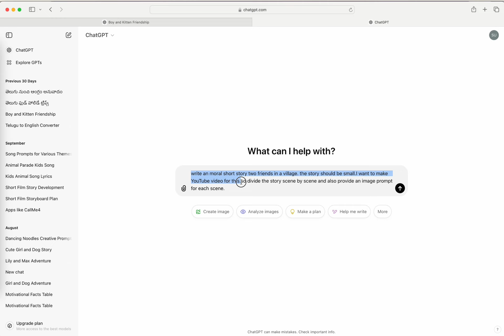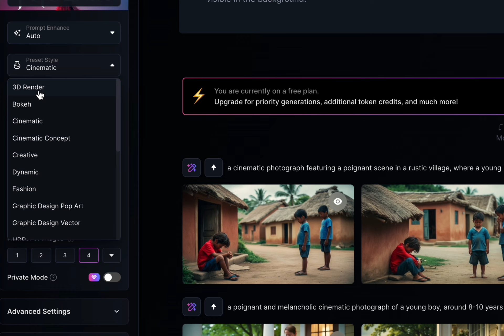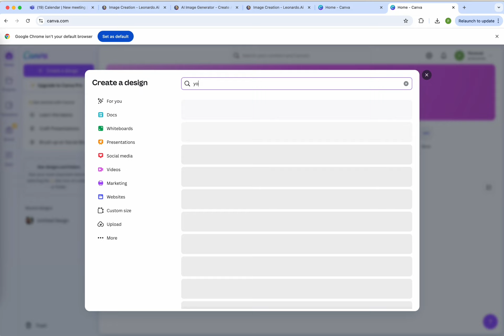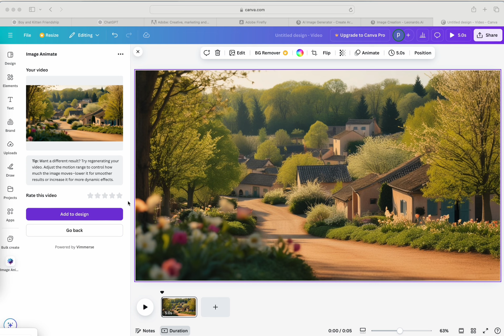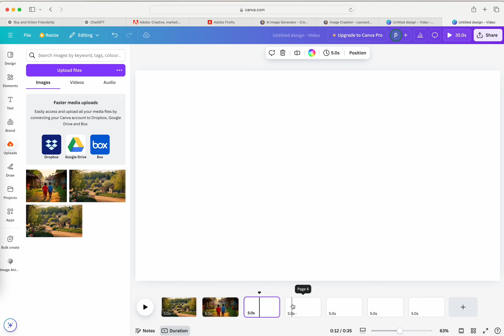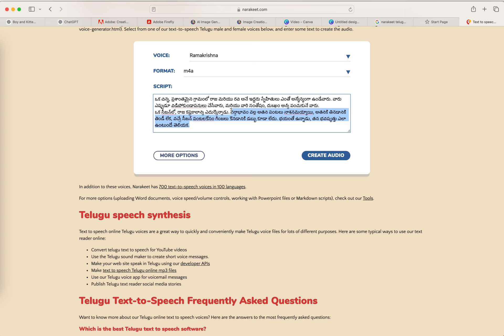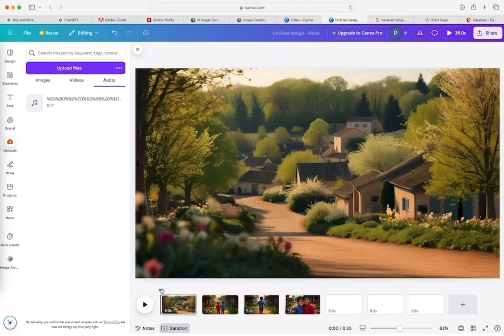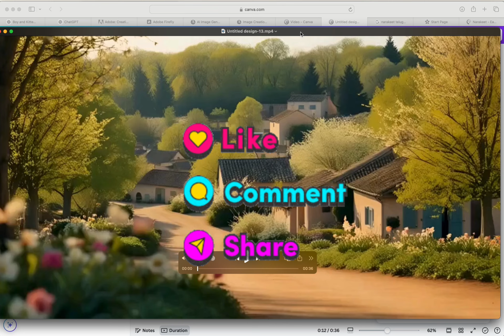Create Animated Telugu story using free AI tools | How to create story with AI in Telugu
How to create story using ai
How to create story in Telugu using ai
Story in Telugu using ai
How to create Telugu story using ai
Ai explanation in Telugu
How to create stories using ai
How to create stories in YouTube in Telugu
How to create ai movie
How to create ai short film
Create AI movie
AI film
AI short film
Create ai movie in Telugu
Create ai film in Telugu
Create ai images
Create ai voices
Create ai videos
How to make ai movies
How to make AI films
Create AI movie in easy way
Create AI movie using free tools
AI free tools
AI movie generation in Telugu
AI film in Telugu
AI 2024
How to make AI animated movies
How to make cinematic ai video
Free ai movie
Ai movie in telugu
Create ai images
How to create ai images
How to create ai videos
How to create ai audio
Create ai audio in Telugu
Create ai videos in Telugu
Create Telugu animated story using ai
Image to video generator
Ai tips
How to make ai videos in Telugu
How to create ai short film in telugu
How to create ai movie in telugu
Ai videos
Ai for free
Ai free tools
Ai videos in Telugu
How to make consistent characters
How to make consistent characters for video
Ai consistent characters